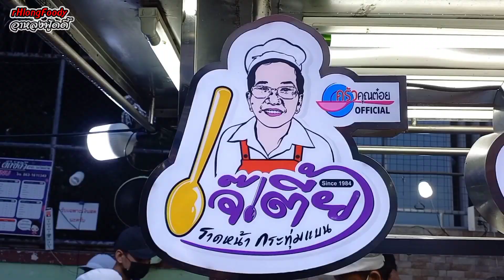มาดูกัน!! เจ๊เตี้ย ราดหน้าผัดซีอิ๊ว อร่อย ตำนานหลายสิบปี เต็งหนึ่งมหาชัย Thai Street food.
ร้านเจ๊เตี้ย ราดหน้าผัดซีอิ้ว (สาขาวงเวียนน้ำพุ มหาชัย)
ราดหน้าหมู 40-50 บาท
ราดหน้าทะเล 50-60 บาท
ผัดซีอิ๊วหมู 45-55 บาท
ผัดซีอิ้ว พิเศษเส้นไม่ผัก 60 บาท
หน้าโรงเรียนสมุทรสาครบูรณะ

📍โรงเรียนสมุทรสาครบูรณะ
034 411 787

👍👍👍คลิปยอดนิยม👇👇👇
✅วิธีทํายําวุ้นเส้น ลวกกี่เปอร์เซ็นต์ ขายโคตรดี